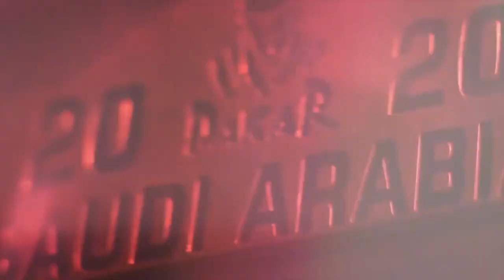Honda Africa Twin CRF1100L 2022